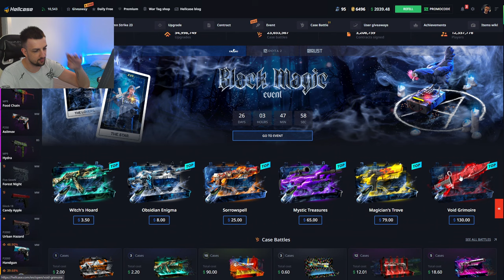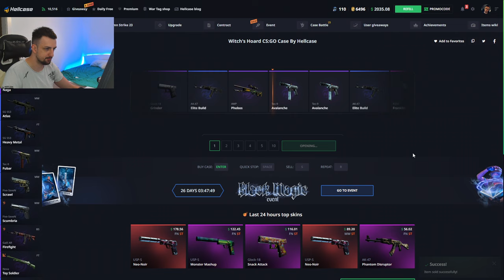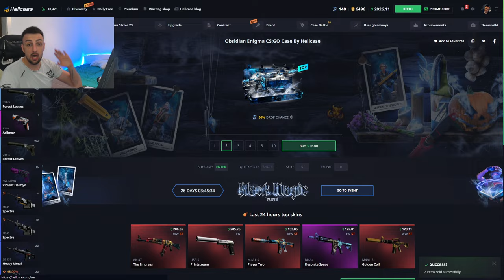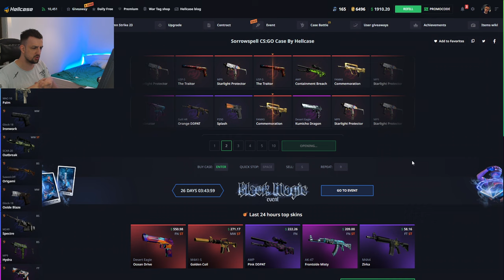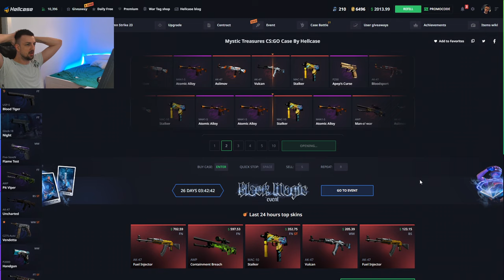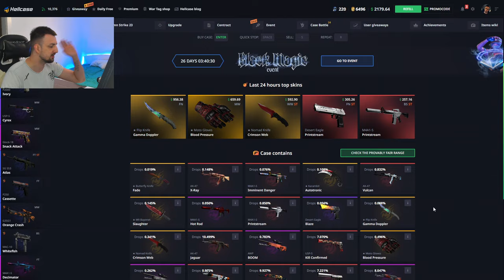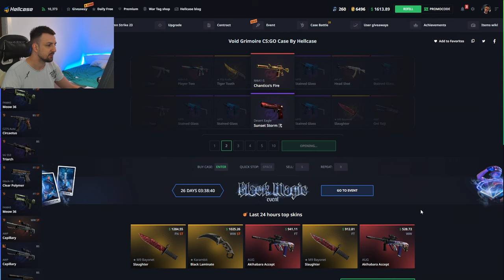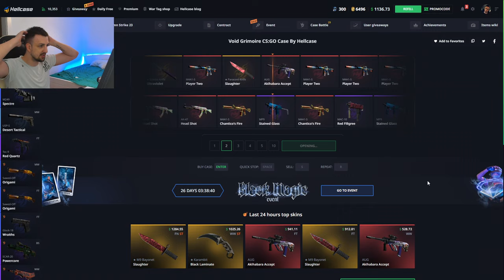OTVORIO SAM SVE KUTIJE PO 10 PUTA I DOBIO ?!?!?